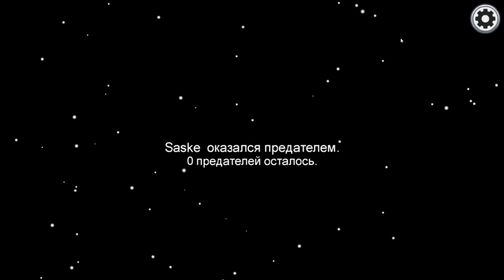AMONG US НАКАЗАТЬ НЕВИНОВНОГО